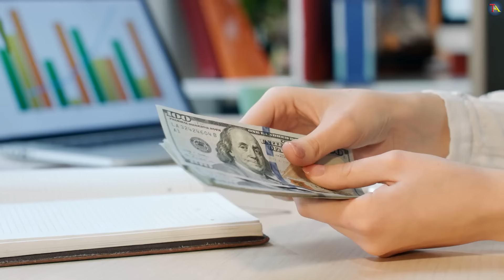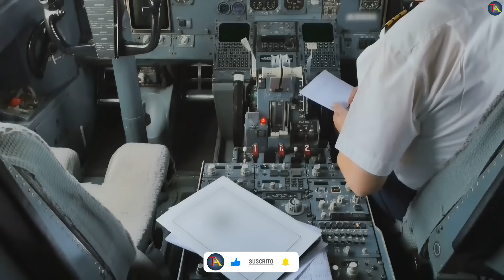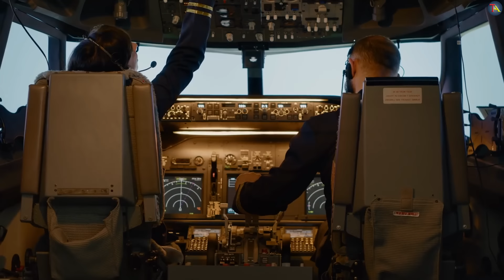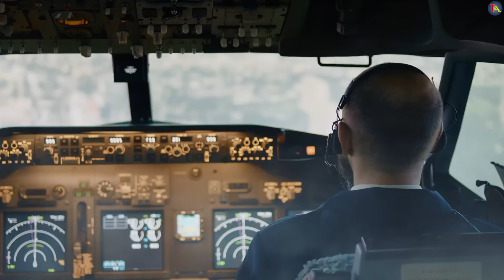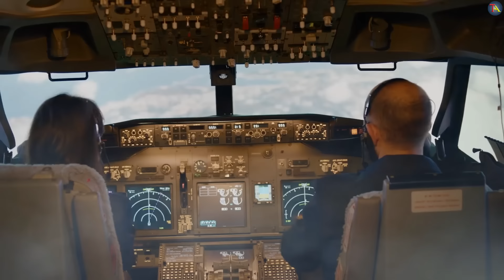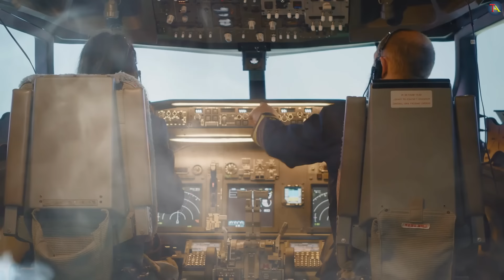110 personas murieron en accidente aéreo en Florida | ValuJetFlight592 Air Crash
110 personas murieron en accidente aéreo en Florida | ValuJetFlight592 Air Crash

ValuJet Airlines Flight 592 crashintheeverglades Swamp in Florida on May 11, 1996 is a tragic event that resulted in the loss of all 110 passengers and crew members on board. This case study provides a comprehensive analysis of the factors that contributed to the accident of ValuJetFlight592.

I sincerely hope that you found it to be helpful. If you have questions, please post them in the comments section below. You are also welcome to share your thoughts and ideas in the comments area.